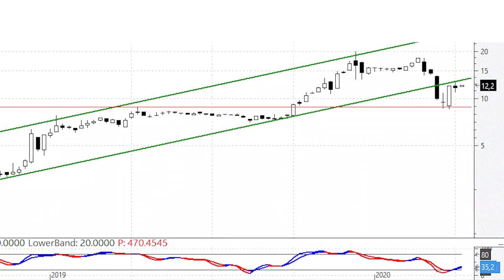Videoanálisis de Grenergy ¿'pull back' a la base del antiguo canal alcista